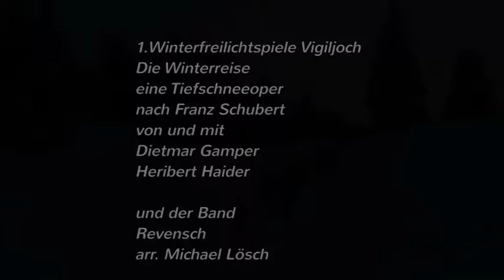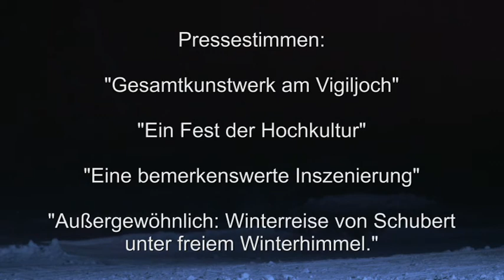Trailer Die Winterreise nach Fr.Schubert eine Tiefschneeoper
Das königliche Hoftheater präsentiert Ausschnitte aus der Winterreise von den 1.Winterfreilichtspielen Vigiljoch 2015
von und mit Dietmar Gamper, Heribert Haider und der Band Revensch arr.Michael Lösch